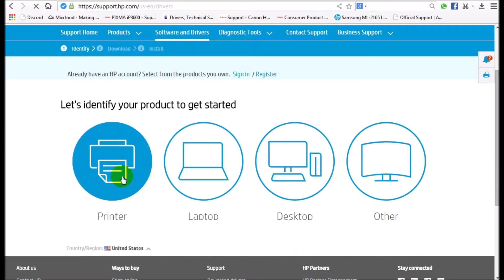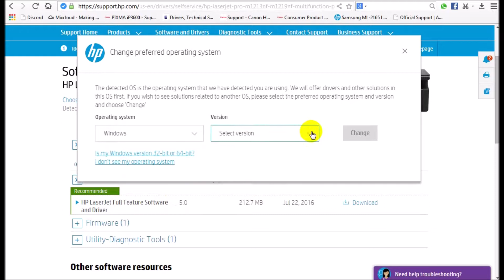HP Laserjet Pro M1213nf | Driver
HP Laserjet Pro M1213nf   Printer specifications:
Manufacturer                                          HP
Product Line                                            Laserjet Pro M1213nf

HP Laserjet Pro M1213nf printer driver